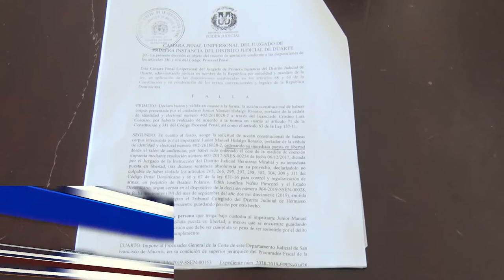Familiares de joven detenido denuncian fiscalía desacata disposición de libertad